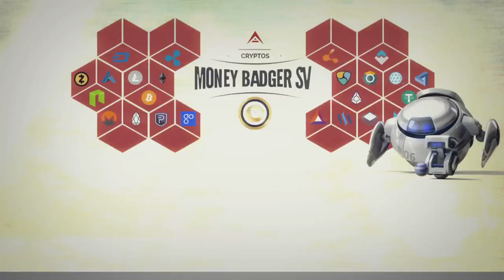Don’t You Wish You Were as Smart as Charlie Lee & Sold All Your Litecoin at the Top?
This video is about Bad Crypto PodCast Episode 185
It’s a beautiful day in San Francisco and we’re coming to you live from the very first Litecoin Summit!

On today’s show, we’ll welcome back Litecoin founder, Charlie Lee. Next Generation Day-trading platform, Openblock, will share their vision. We’ll cover some of the latest news with special guest Naomi Brockwell, aka Bitcoin Girl. And we’re going to discover some cool crypto projects from some of the attendees to this great event.

It’s the “Don’t you wish you were as smart as Charlie Lee and sold your Litecoin at the top” episode #185 of the Bad Crypto Podcast.